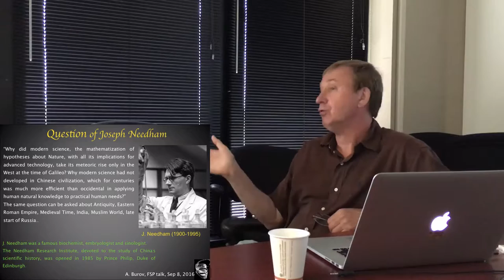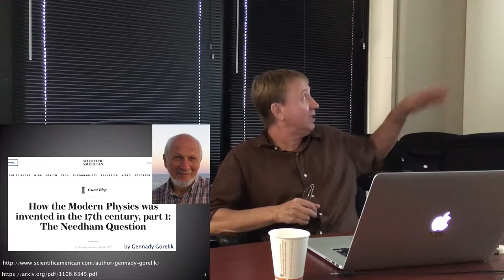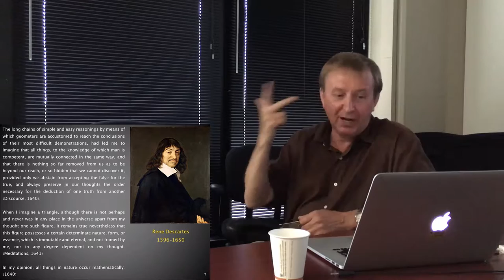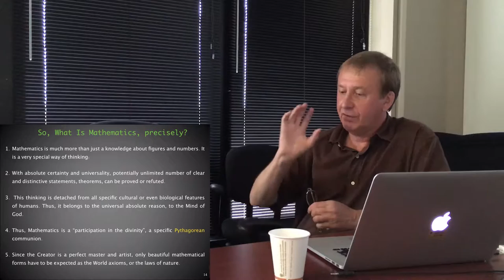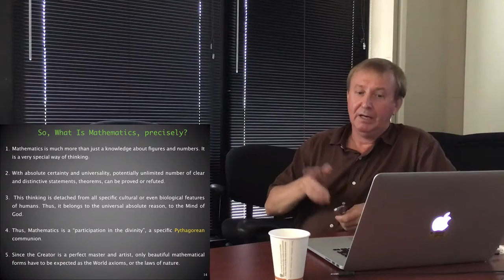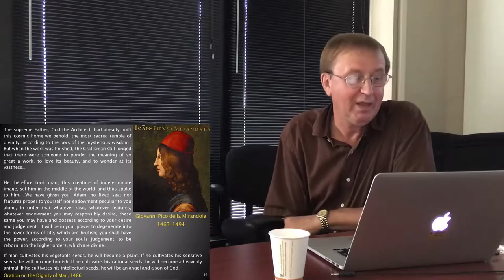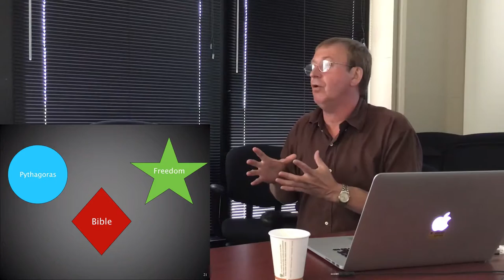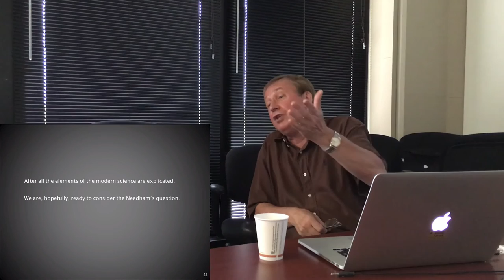Alexey Burov — Needham Question, part 1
Why the Scientific Revolution happened and developed for centuries in the Western civilization only? This is the famous Needham question. To answer it, I am trying to see all the key ingredients of the Scientific Revolution. This part of my talk is devoted to contemplation on the main ideas of Galileo and Descartes.